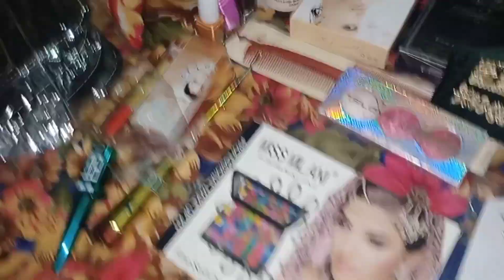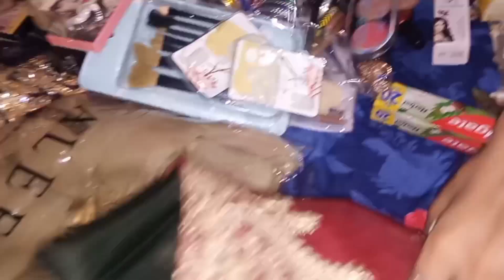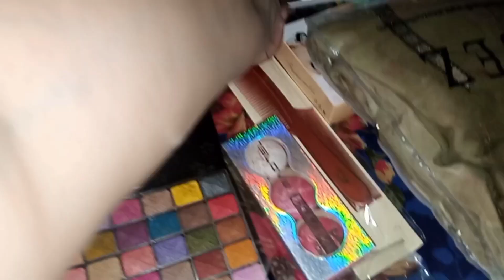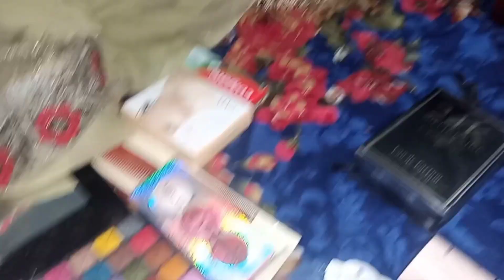Sadia Aur Dua Ke Eidi Aa Gai 🤭🤭 | Vlog | Join Family Recipe